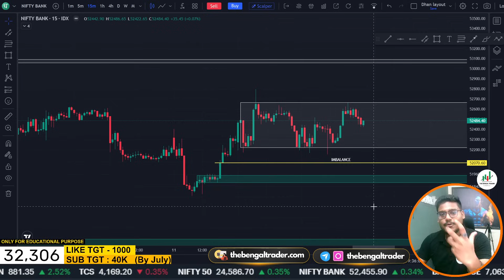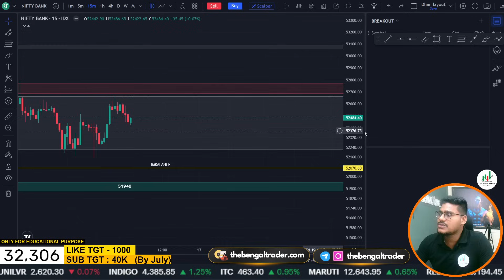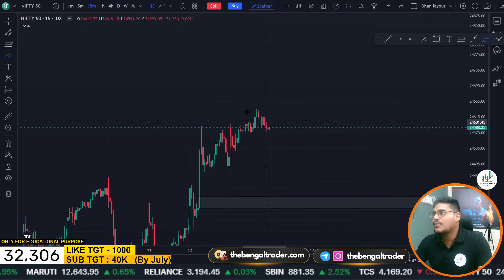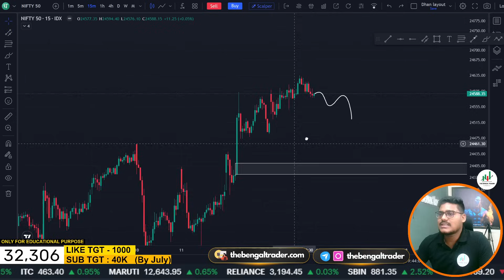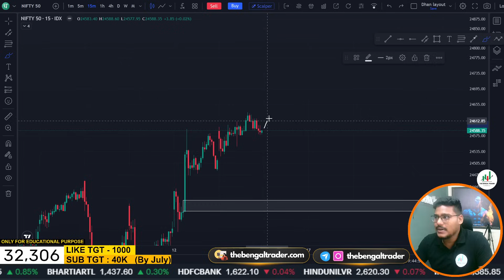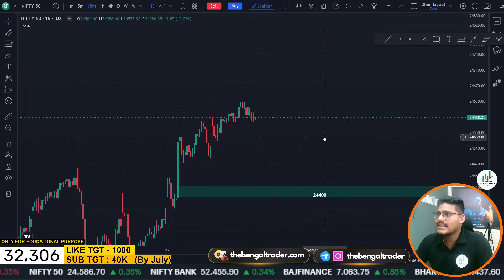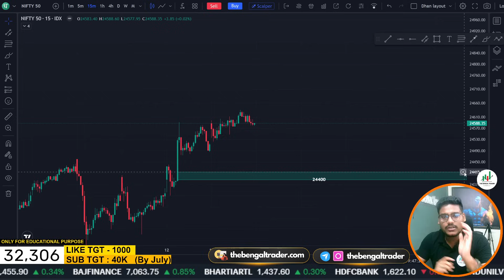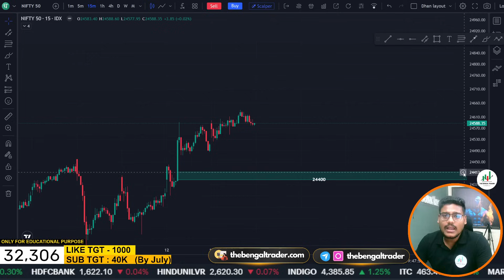Market Prediction For Tomorrow || Trade Cautiously ! Nifty & Bnf Levels for 16 July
CANDLESTICK PATTERN

Market